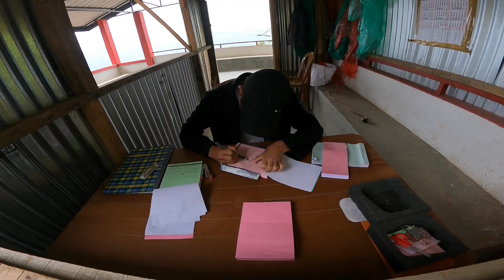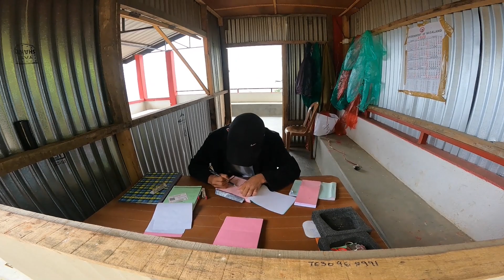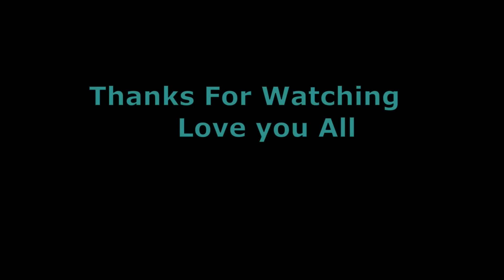Dzukou Valley | Dzukou Valley Tracking | Dzukou Valley Nagaland | Hindi Vlog - 45 Part -1😱🤬😭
DZUKOU MANADEMENT RATE (PRE-PAID)
1.COTTAGE  (attach with washroom ) :     Rs, 1500/-(Per Night)
2.DORMIRATORY                                     :     Rs, 100/- (Per night)

3.BLANKET                                       Small        :     Rs, 100/- (Per  night)
                                                            Big        :     Rs, 200/- (Per   night)
                                                              Pillow
                                                                           :     Rs,50/-(Per     night)

4. FOAMMAT Rs, 50/-(Per night)

5.TENT HIRING (two person in one) :Rs, 800/-(per night)
6.TENT  with one sleeping bag  : Rs,1000/- (Per night)
   (two person in one)
7.OWN TENT to settle:Rs200/- (Per night)
Small                                   300/-(Per night)
Big
8.FOOD with Meat : Rs, 300/-(Per Plate
9. SIMPLE FOOD with dal & Potato fry:Rs,250/-(Per Plate)
10.OMLLETE : Rs,80/-(Per night)
11.NOODLES (magi) : 80/-(Per plate)
12.MILK TER:30/-(per cup)
13.RED TEA:Rs,20/-(per cup)
14.KITCHIEN:Rs,100/-(per day)
15:UTENSIL
Small :Rs,50/-(per day)
Big     :Rs,100/-(per day)
Kettle :RS,50/-(PER DAY)
Plate: Rs,20/-(per day)
Cup & Spoon: Rs,10/-(per son)
16: FIREWOOD:Rs,10/-(per son)
                                                                                                   Sd/-
                                                                                           Authorized by
                                                                                     Dzukou Management
SOUTHERN ANGAMI YOUTH ORGANISATION

Nagaland Yuko says from a beautiful place you go for it and come back when it is so beautiful many people will be wise hey many people can be dangerous on the way there you will know.